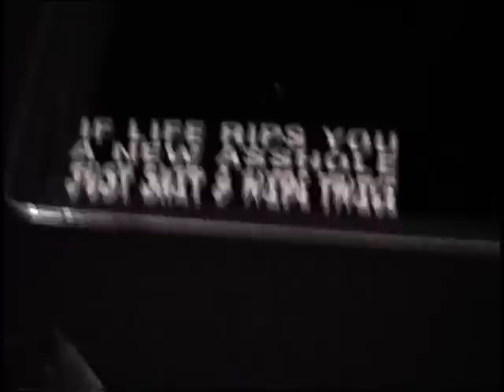John losin a tire on EJ's Mustang! Memphis Motorsports Park 4/11/09 Almost a wreck with a nice save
Whoops! LOL!